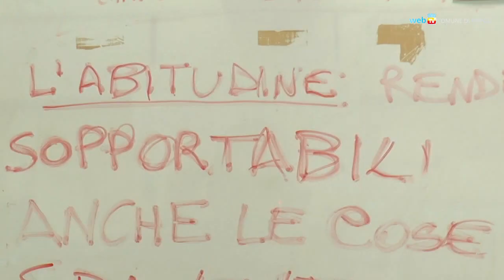De Magistris, un ferragosto in strada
Il tradizionale giro di ferragosto del sindaco de Magistris parte col saluto ai vigili urbani. Anziani, giovani e migranti, protezione civile e vigili del fuoco le altre tappe cittadine.